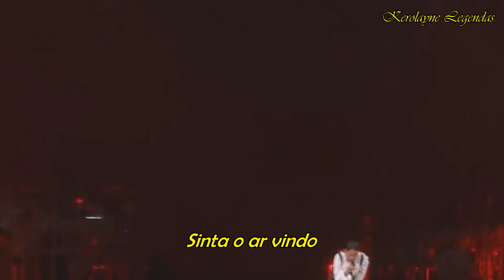Rihanna - Live Your Life / Run This Town (Global Citizen Festival 2016 Live ) TRADUÇÃO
Put your diamonds up with Rihanna and the Global Citizen Festival 2016!

Watch other performances by Kendrick Lamar, Demi Lovato, Major Lazer and Metallica, with special guest appearances by Usher, Chris Martin, Eddie Vedder, Ellie Goulding, Yandel, and Yusuf/Cat Stevens. Join the movement and take action to end extreme poverty

This video is a live performance by Rihanna at the Global Citizens Festival 2016.